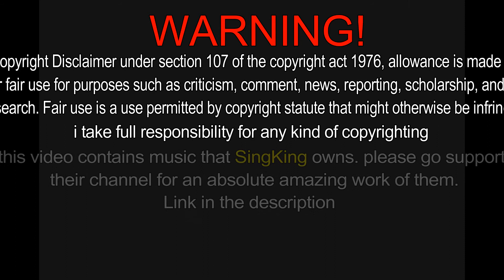Billie Eilish - idontwannabeyouanymore (Cover) | ft. Al Farizi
(i messed up the outro)
Billie Eilish - idontwannabeyouanymore
a cover by tohu featuring his friend Al Farizi.

this project was made by tohu himself with the help of Al Farizi.